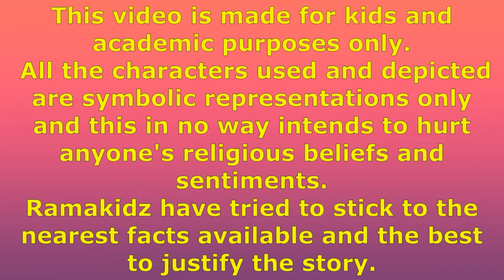NAVRATRI DAY NINE - STORY OF DEVI SIDDHIDHATRI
RAMAKIDZ present Maa Durga Stories for kids. We have made nine stories on each form of Maa Durga.

This is the story of DAY 9 - DEVI SIDDHIDHATRI.

मां सिद्धिदात्री को सिद्धि और मोक्ष की देवी माना जाता है। मान्यता है... एक पौराणिक कथा के अनुसार, भगवान शिव ने मां सिद्धिदात्री की कठोर तपस्या कर आठों सिद्धियों को प्राप्त किया था। साथ ही मां सिद्धिदात्री की कृपा ने भगवान शिव का आधा शरीर देवी हो गया था और वह अर्धनारीश्वर कहलाए।

Our Nine videos contain :
9 Forms of Maa Durga Stories in Hindi
Meaning Of Durga,
Mahamaya,
Mahishasur,
Slaughter Of Mahishasur,
Kalika Became Chamundi,
Fall Of Raktabeej,
End Of Shumbh & Nishumbh